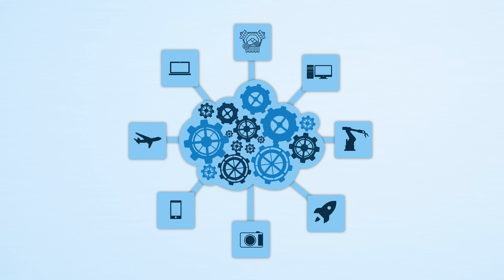E-Bikes - Stealth For Military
E-bikes are fantastic electronic two-wheelers that are taking the world by storm. There is no denying that E-bikes are the natural evolution of bicycles and as they become a lot more affordable, more people will jump into the bandwagon But how does it fare in the heat of battle? Let’s find out!

*** Information Sources:
insideevs,popsci,easyebiking
*** Video Sources: